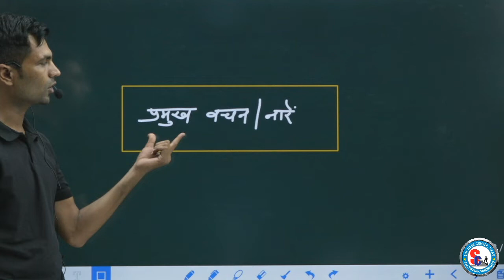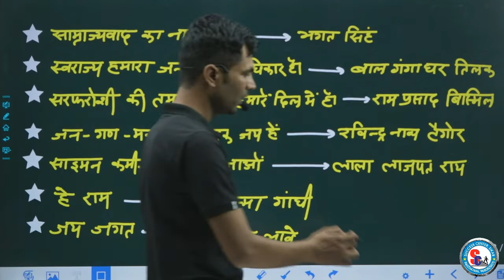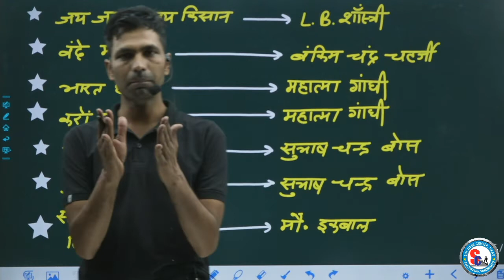इंकलाब जिंदाबाद...प्रमुख नारे एवम् वचन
offline online बैच ज्वाइन करने के लिए कॉल करे।